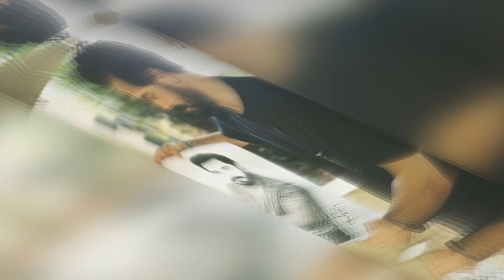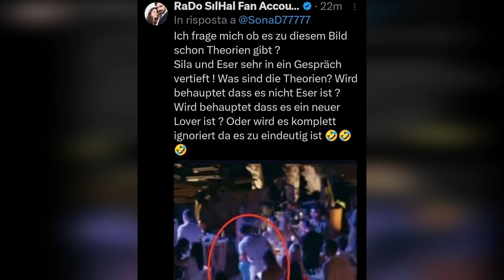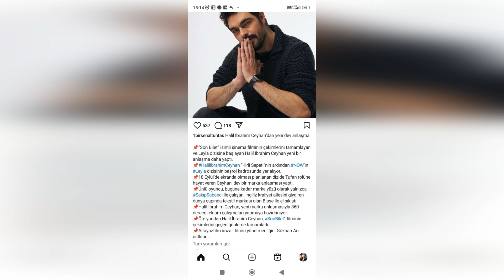¿Qué dijo Halil İbrahim sobre Sıla, que se desmayó por el alcohol en la fiesta a la que asistió?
Sıla Türkoğlu anunció que decidió retirarse.
Sıla Türkoğlu anunció que tomó una decisión impactante antes de la nueva temporada.
Aquí está la decisión de Sıla Türkoğlu que te sorprenderá.
Pkei es el nombre que sustituirá a Sıla Türkoğlu.
Aquí estamos con las últimas novedades.
Te amamos.
Entremos en los detalles de la noticia..